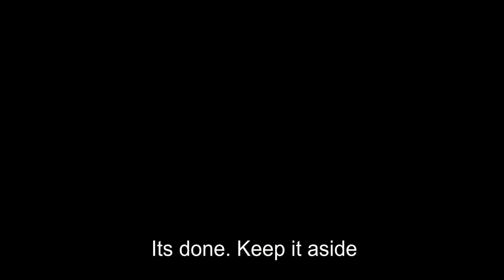Cucumber Kichadi / Vellarikya Kichadi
How to make Cucumber Kichadi/How to make vellarikya Kichadi